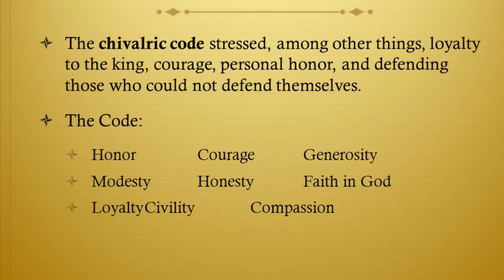The Sirs Take on Compassion 😫🛡⚔️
Sir Makk suffers a tragic injury and Sir Sanders is quite a meanie. Then the sirs get the bread.